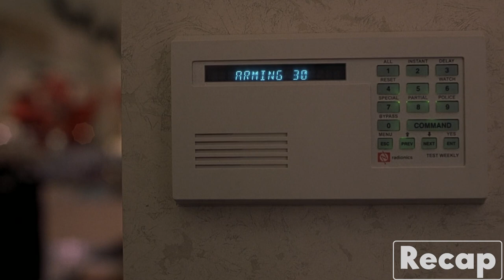Unexpected Love: Bartender's Journey with a Santa Cosplayer Sparks Passion and Dreams!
Movie : Bad Santa (2003)

Rather than spreading good cheer, Willie, a swindler dressed up as Santa, and his elf partner Marcus try to rob a mall. Their motive fails when the thief befriends an eight-year-old boy.

About Us:

If you enjoy movies but lack the time to see them all, we've got you covered with our concise, to-the-point movie reviews. Recaps of a wide range of entertaining movies can be found at Recap Channel, so stop by and check us out.

They are usually 10-15 minutes long and offer a unique perspective on the film, as well as an indication of whether or not this is the right movie for you. You can experiment with a variety of films in a fun and novel way.